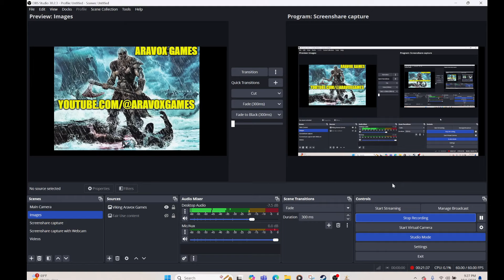Throne and Liberty Blood Mushroom Event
This is the Blood Mushroom Hunt event located in the Sandworm Lair area, During this event Ants will come rushing into the sandworm lair and the spiders and sandworms do not spawn during this event. The only spawn that's normal seems to be the boss Sandworm that will spawn.

Ants will spawn in, you kill the ants to get Spit from them. The Spit is needed to harvest the Blood Mushrooms.  This wasn't a PVP Event and it was not a turn in event. Over all 9/10 I had fun.